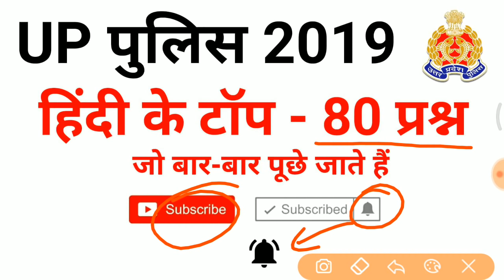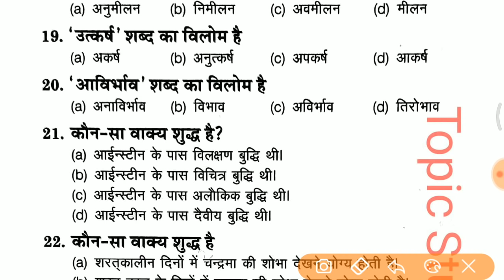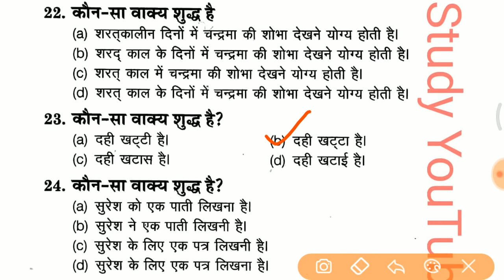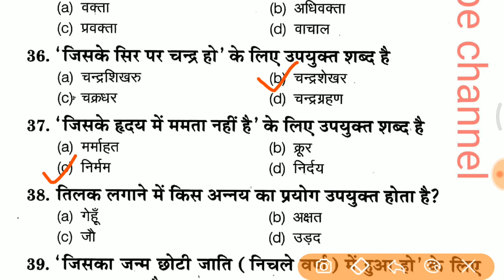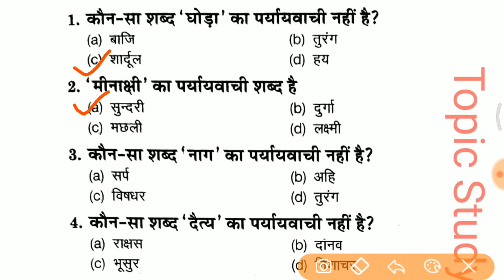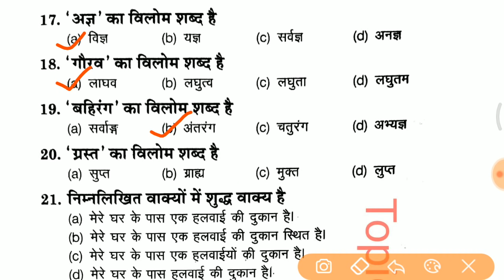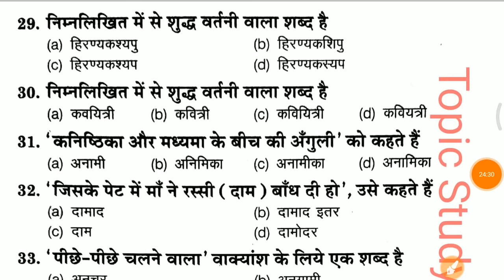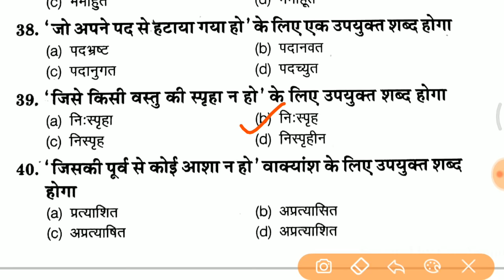Up Police bharti 2019 के लिए हिन्दी के टॉप 80 प्रश्नों का प्रैक्टिस टेस्ट 1//hindi Mcq UPP 2019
कोई भी सवाल पूछना चाहते हो तो instagram पर जाकर
Saurabhmalik17k Search करे और follow करले और जो पूछना चाहते हो message करके पूछ सकते हो 👍 या इस link पर click करके भी जासकते हो - I'm on Instagram as @saurabhmalik17k. Install the app to follow my photos and videos.